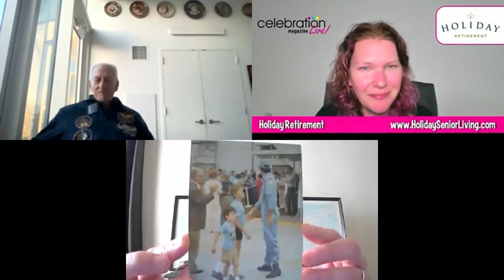Out Of This World with Jeffrey Hoffman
Celebration Magazine LIVE! along with Holiday Retirement invite you to join us for a fascinating interview with 5x NASA Astronaut Dr. Jeff Hoffman.

Listen to how he became an astronaut, what it was like repairing the Hubble space craft, and more fun stories and insight.

For more fun interviews and events YOU can be part of go to

and register for FREE!